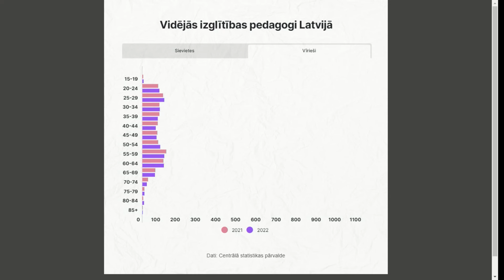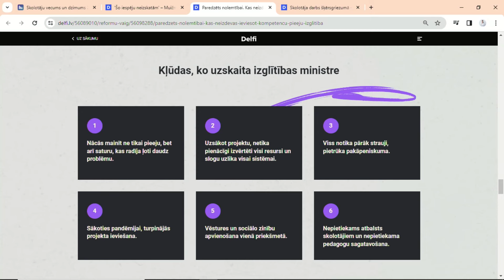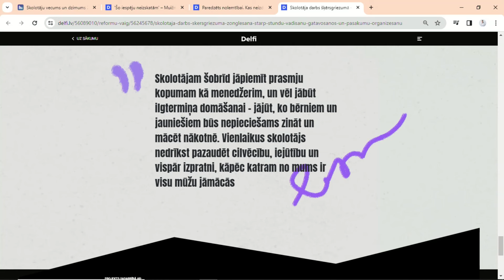Intervija ar LIZDA priekšsēdētāju Ingu Vanagu, 'Reformu vaig?'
Izglītības un zinātnes ministrija pieteikusi prāvas ambīcijas – trīs gados palielināt skolotāja algu par vienu slodzi līdz 2500 eiro. Vai tas izdosies? Vai cienījamas algas novērsīs skolotāju trūkumu? Kādēļ skolotāji tik bieži prasa ministru demisiju un rīko protestus?

Alina Lastovska raidījumu cikla "Reformu vaig?" ietvaros pr to runā ar Latvijas lielākās arodbiedrības priekšsēdētāju Ingu Vanagu.

00:00 Sākums
01:37 Pedagogu trūkumu Latvijā tikai ar algas palielināšanu vairs nav iespējams atrisināt
04:53 Latvijas pedagogu saeime ir piektā vecākā Eiropā
10:59 LIZDA nav datu par to, cik skolās skolotāju vispār pietiek
25:37 Vanaga esot gatava turpināt arodbiedrību vēl vienu pilnvaru termiņu
27:49 Kādas kļūdas pieļāvusi pati arodbiedrība
30:35 LIZDA biedru skaits pagājušogad auga
32:52 LIZDA regulāri kritizē politiķus, bet politiķi savukārt šad tad nekautrējas kritizēt arodbiedrību
39:10 Ir jābūt konsekventam plānam, un tas arī jāpilda
44:41 Vai kompetenču pieeja skolotājiem devusi lielāku brīvību?
47:21 Skolu tīkla jaunā reforma daudziem liks pieņemt sāpīgus lēmumus
54:14 Kāds šobrīd ir pedagoga profesijas prestižs?